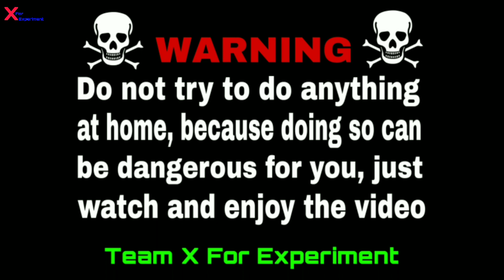Rocket Chakri Combo - Rocket के साथ Chakri सीधा ऊपर Successful Experiment || By X For Experiment